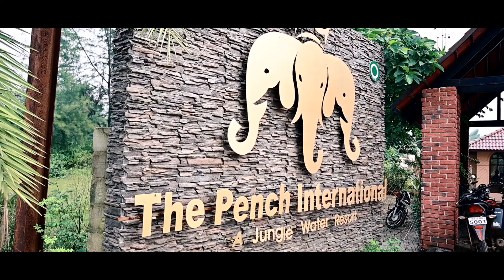TEASER DHWANI RINGS OJAS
ROYAL STUDIO SEONI(M.P.)
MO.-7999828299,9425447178